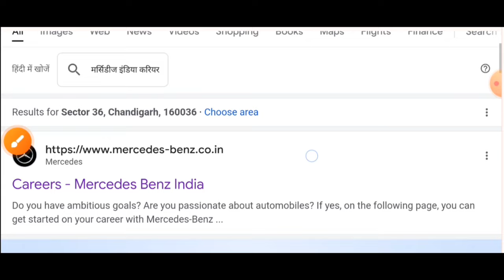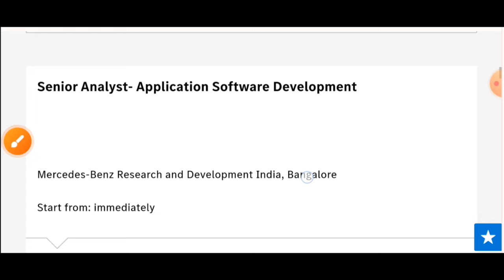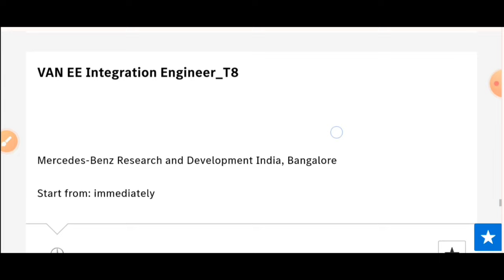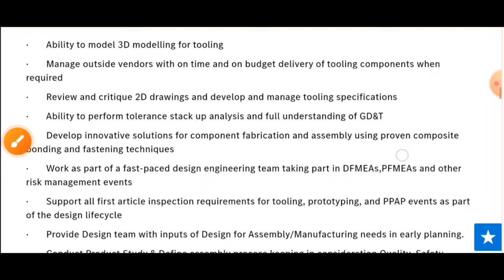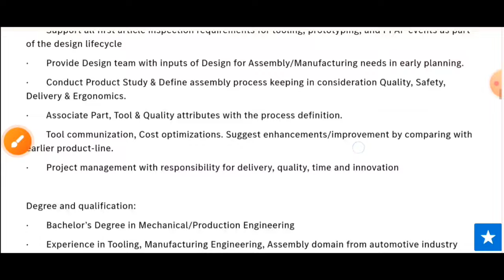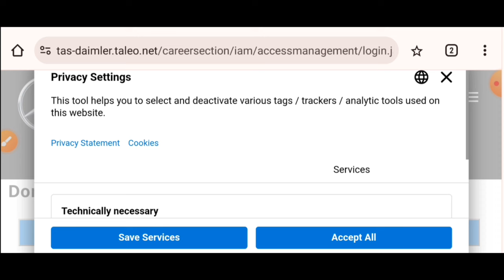Mercedes Benz में निकली जबरदस्त भर्ती I Mercedes Recruitment 2024 I Private company job vacancy